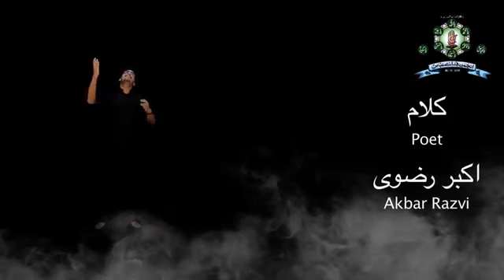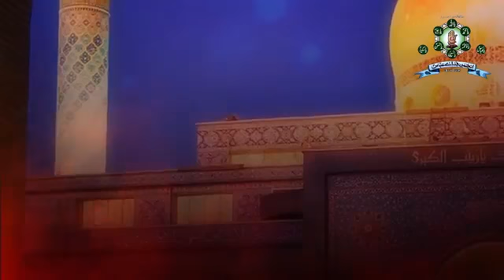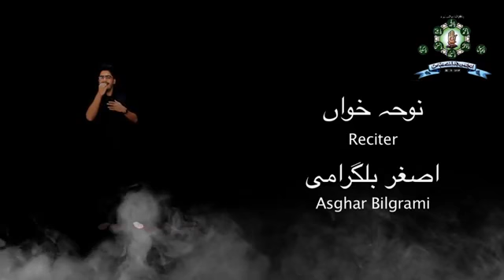new nouha2017-2018 janab syed ali asgar bilgrami nephew of mulana abid bilgrami sahab qibla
new nouha 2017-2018 janab syed ali asgar bilgrami nephew of mulana abid bilgrami sahab qibla